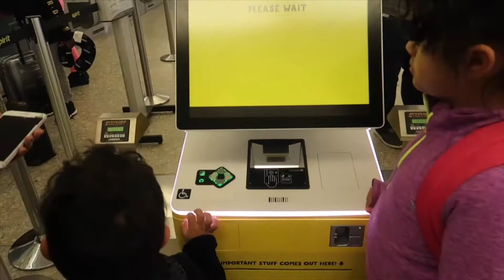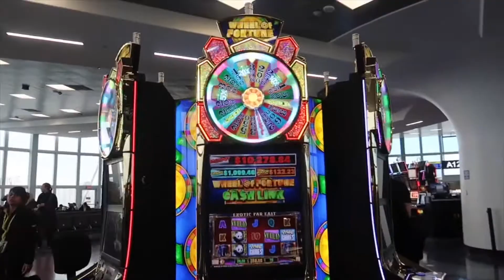Feliz año nuevo 2020 🎊 ! Un año 2019 maravilloso !Felicidades! viaje a Las Vegas triste despedida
Feliz año nuevo 2020 despidiendo año viejo 2019  ! Viaje a Las Vegas triste despedida